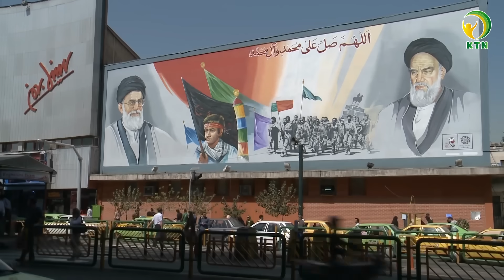Chiến tranh Gaza: Ai đang chống lưng cho lực lượng Hamas tấn công Israel - KHOẺ TỰ NHIÊN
Rất nhiều người trên thế giới vẫn còn đang bàng hoàng chấn động sau cuộc tấn công bất ngờ của lực lượng Hamas tại dải Gaza, nhắm vào Israel hôm 7/10 vừa qua. Kinh ngạc về quy mô và mức độ thiệt hại mà cuộc tấn công gây ra ở ngay tại hiện trường, nhiều câu hỏi vẫn còn bỏ ngỏ.

Lực lượng Hamas tại sao lại có thể tạo sự bất ngờ này? Hàng ngàn quả rốc-két và tên lửa máy bay không người lái thả thuốc nổ, cùng với nhiều đạn dược và vũ khí nhỏ được Hamas sử dụng trong ngày đầu của cuộc chiến. Bị phong tỏa suốt 17 năm, vậy họ lấy vũ khí từ đâu? Ai, quốc gia nào đứng sau hậu thuận cho Hamas? Về phía Israel - có 1 lực lượng tình báo vốn lừng danh, ngay cả Mỹ đã không hay biết cho đến khi tên lửa nổ ra ở Gaza? V.v và v.v.